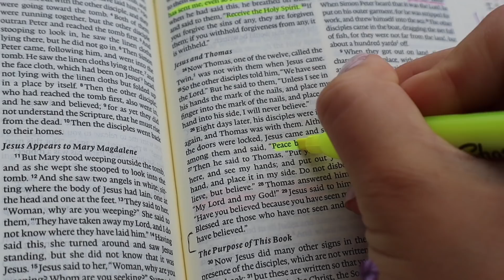7am summer morning routine ❀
Amazon store: